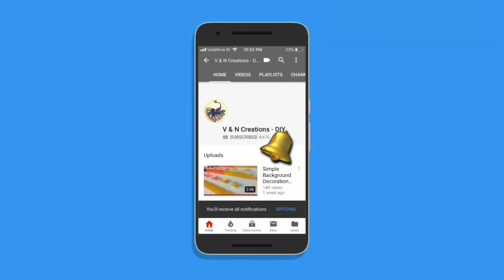DIY | Woolen Craft Idea | Door Toran Making | Home Decoration Idea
Hello Viewers. Welcome back to another video. Today I’m going to show you how to make door toran out of wool…This is easy and simple to make. Hope you enjoy the video.